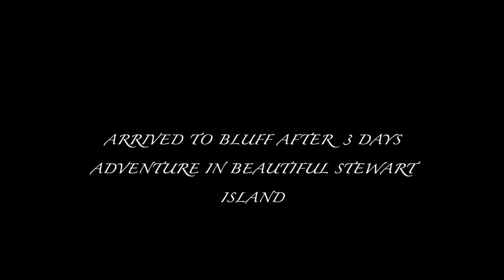BOAT TRIP STEWART ISLAND 2023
3 DAYS ADVENTURE IN STEWART ISLAND/FISHING/EXPLORING/CROSSING FOVEAUX STRAIT WITH A 5M BOAT